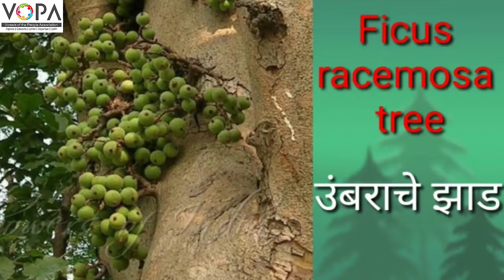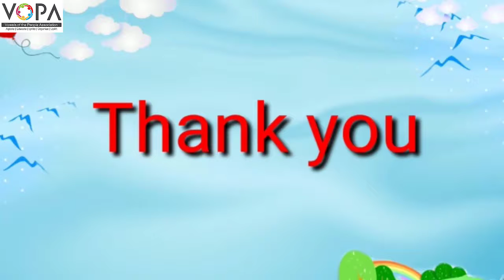4th | English | Page No 68 to 69 | The kingdom of Plants | V-School